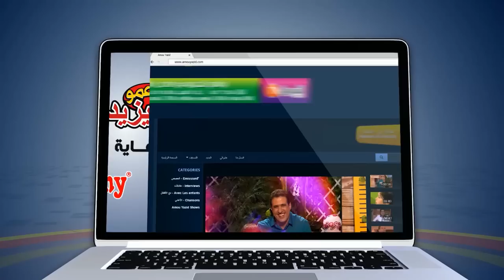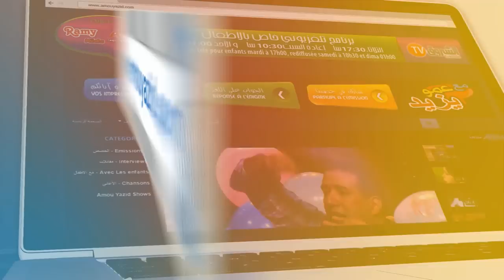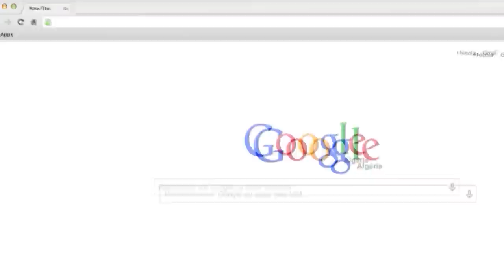مع عمو يزيد الحلقة 15 الموسم 4 ليوم 04 ديسمبر Amou Yazid EP15 S04 du 04 décembre 2018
مع عمو يزيد الحلقة 15 الموسم 4  ليوم 04 ديسمبر 2018 خاصة باليوم العالمي لذوي الإحتياجات الخاصة
Amou Yazid EP15 S04 du 04 décembre 2018 speciale journée internationale des handicapés